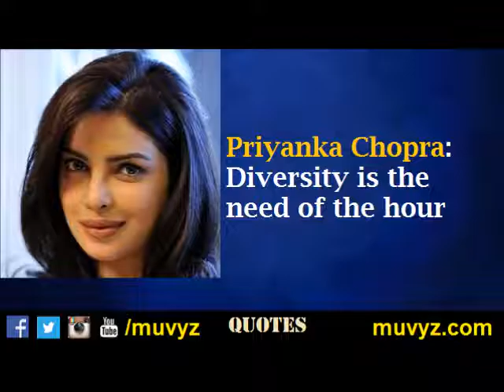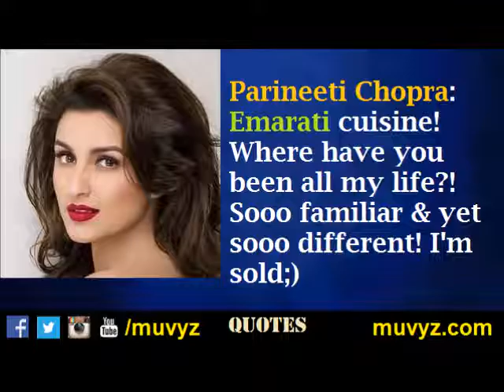Daily MuVyz Bollywood News 13 Jan 2017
Latest Daily Bollywood News from muvyz.com 13 Jan 2017 - muvyz011317